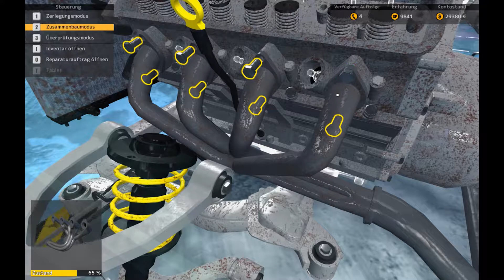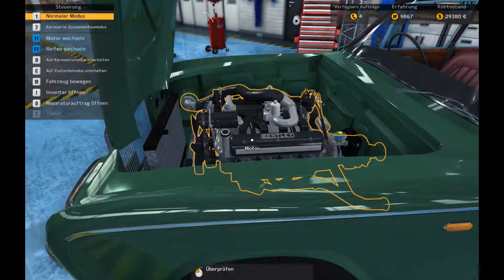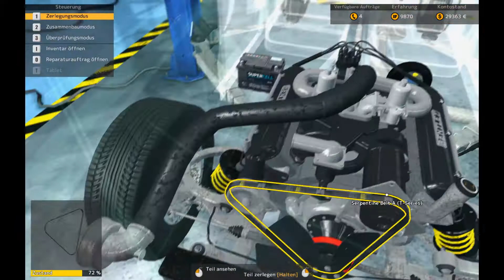Let's Play Car Mechanic Simulator 2015 #051 - Motor des Bentleys wieder zusammen schrauben